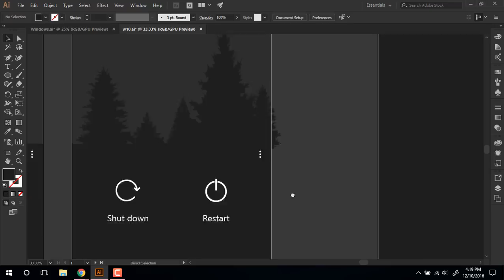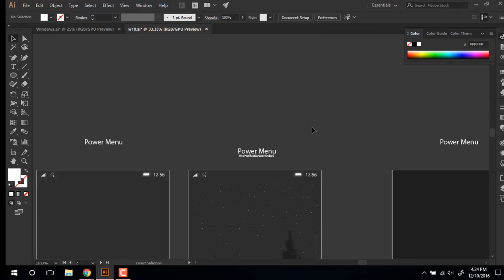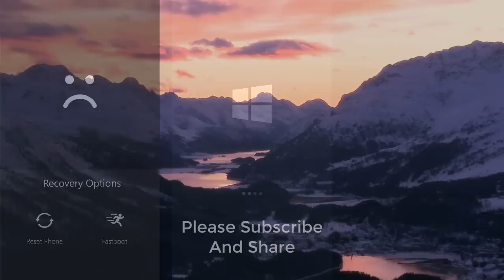Windows 10 Mobile : Dark Theme (New Boot Screen + Repair Screen + Power Menu) CONCEPT UI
A concept UI for new boot screen , power menu and repair screen for Windows 10 Mobile in Dark theme.